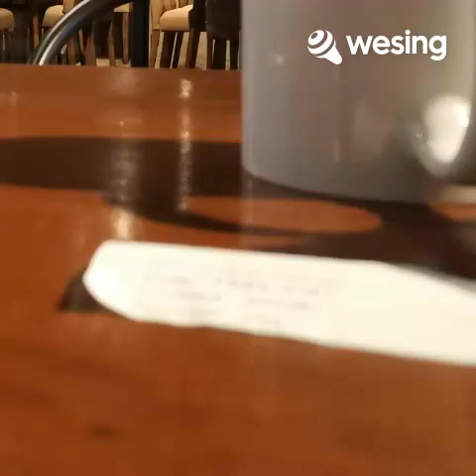Mic Drop Duet